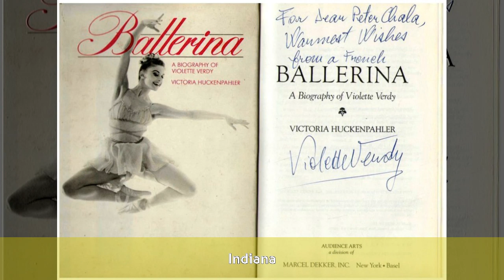Violette Verdy - Biographie